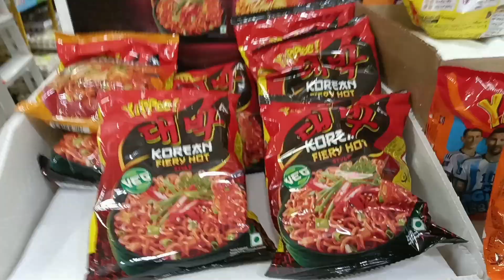Bete ko school dropped kiya 👁️🏫 | खाना पकाया | Khub sand Mai khela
Musician: @iksonmusic